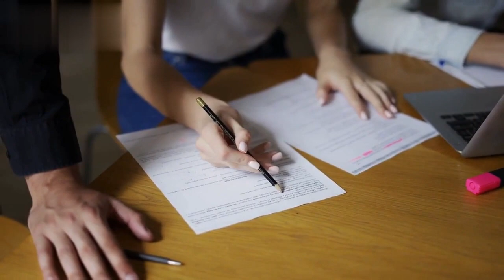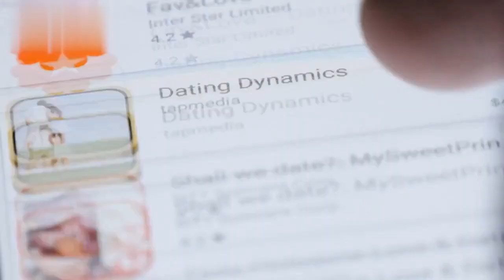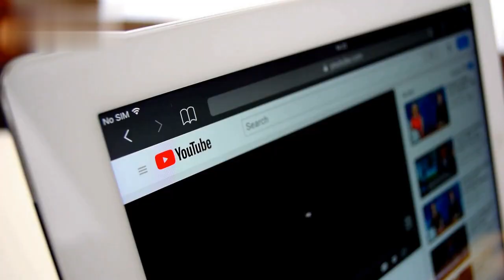10 Tips to Rekindle A Relationship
The butterflies you feel at the beginning of a relationship can easily die if you don't feed them, leaving you fumbling to rekindle your relationship later on. It's why the honeymoon phase gets all the hype—it's usually the time when both partners are actively making an effort to keep the other satisfied and happy.